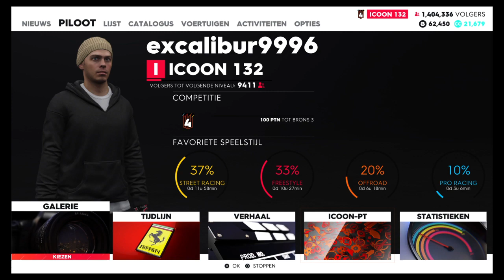The Crew® 2_20191222181033